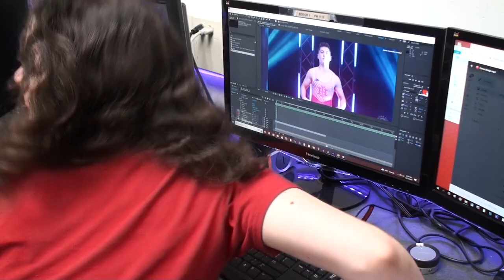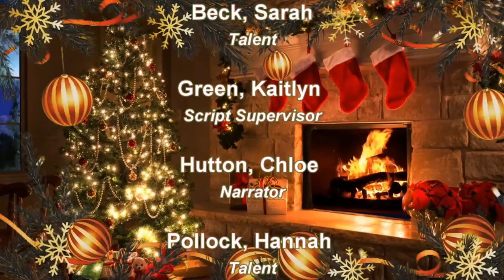Braves Beat: Season 23: Holiday Episode: December 16, 2022